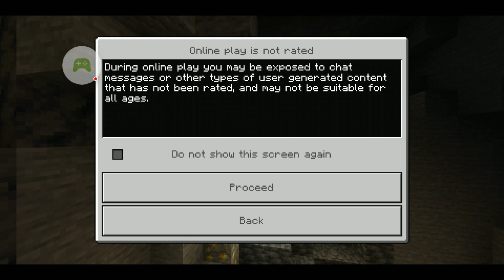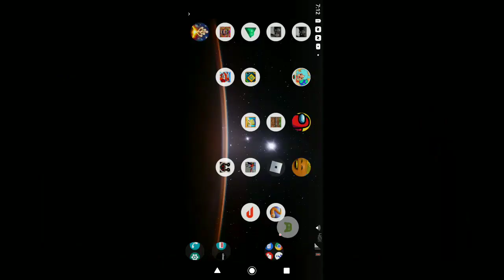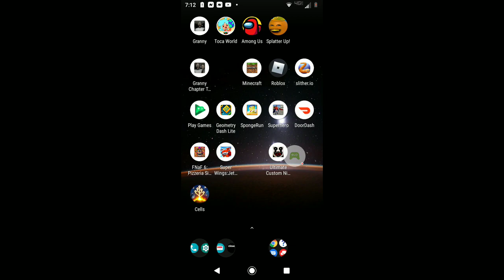Minecraft - 2021-11-24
Minecraft